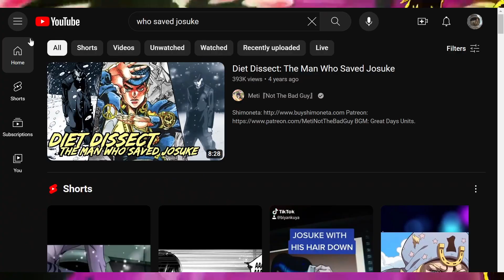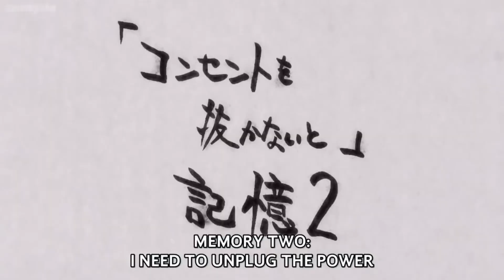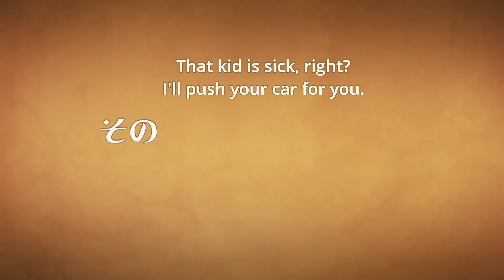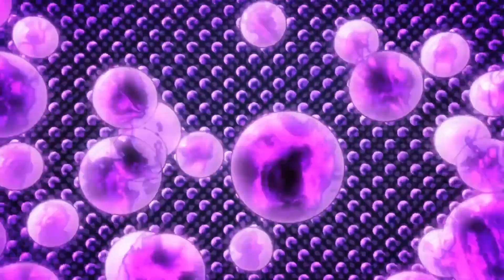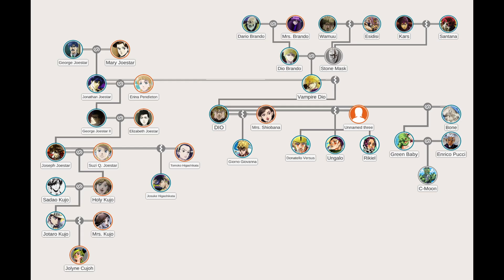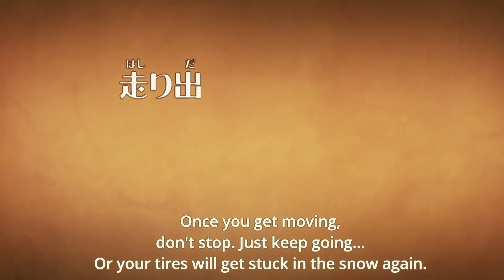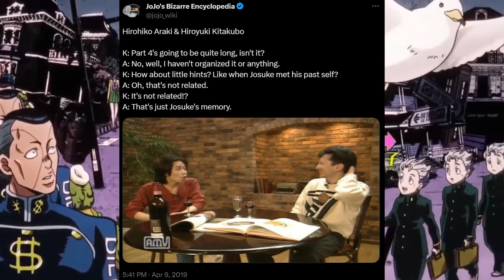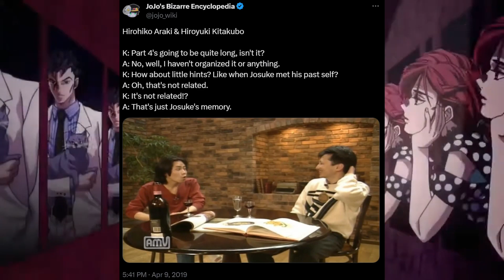I KNOW WHO SAVED JOSUKE (not really)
we have no idea wat were talking about